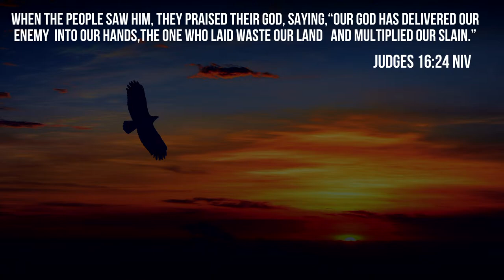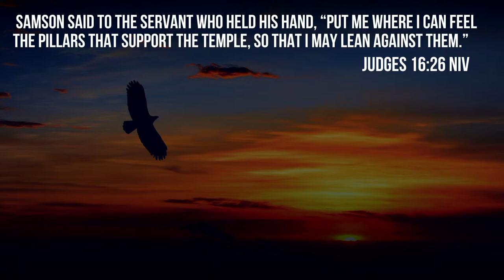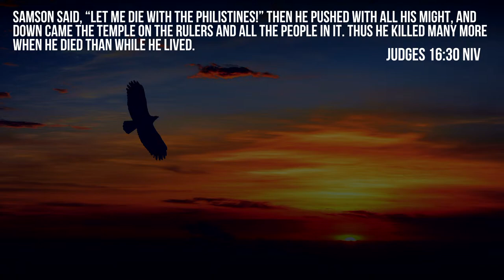Strength Renewed (4/14/24)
Strength Renewed - Elder Keith Johnson